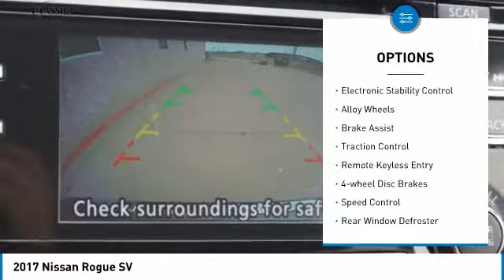2017 Nissan Rogue Arlington TX, Fort Worth TX, Dallas TX, Irving TX Grand prairie TX P251902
1111 I-20 East Frontage Rd

Gun Metallic 2017 Nissan Rogue SV AWD CVT with Xtronic 2.5L I4 DOHC 16V Stroll on down and get acquainted with our new Chrysler Jeep Dodge Ram Fiat Dealership serving Fort Worth, Dallas, Plano, White Settlement, Weatherford, Hurst, Arlington, and Benbrook. 25/32 City/Highway MPG